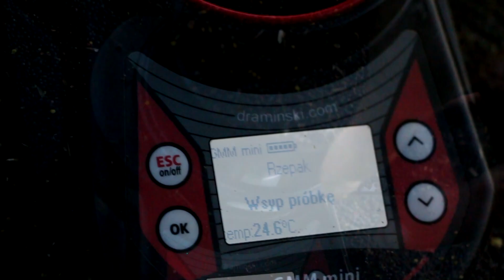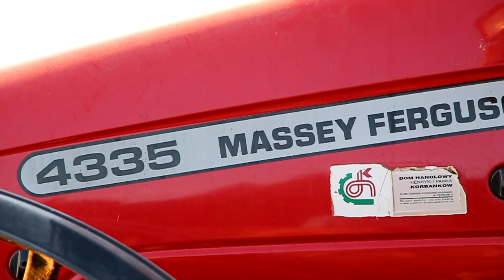Okiem Rolnika - Drohiczany 2020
W tym z racji że mam lepszy sprzęt postanowiłem nagrać coś ambitniejszego. Udało się?